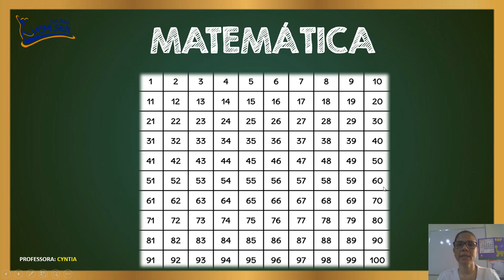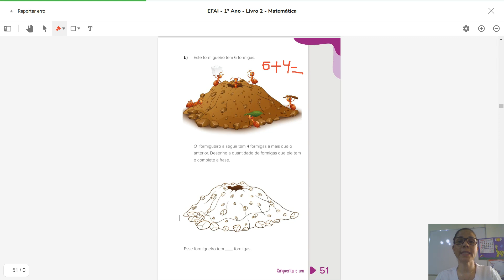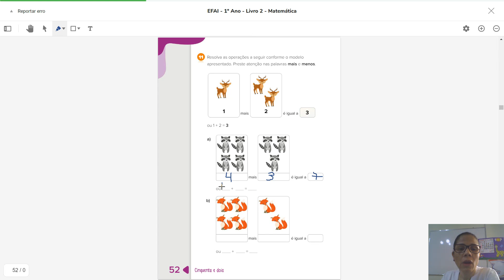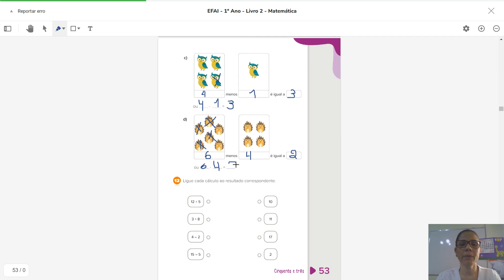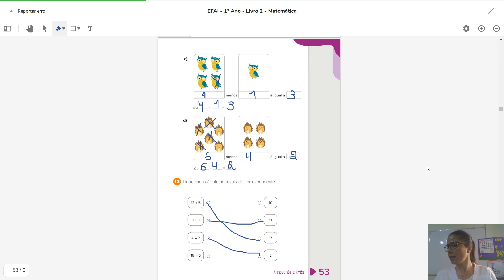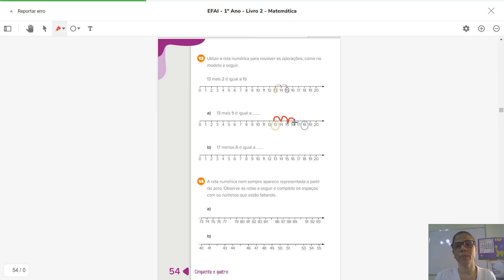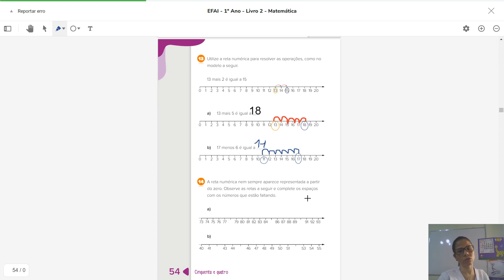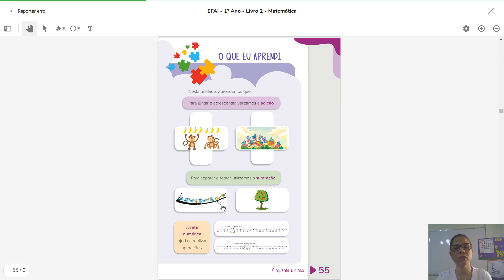13/08 1º ano C (Prof.ª Cyntia): Matemática - "Mãos à Obra!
13/08 1º ano C (Prof.ª Cyntia): Matemática - "Mãos à Obra!